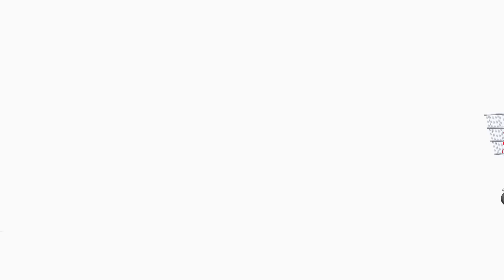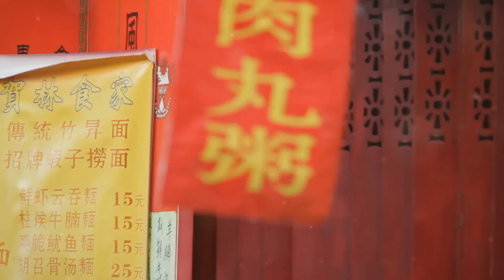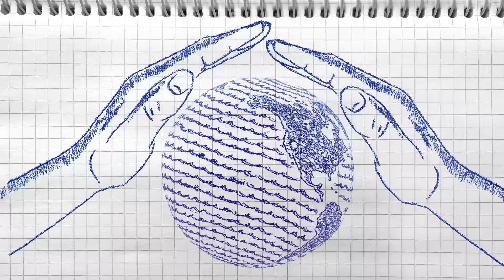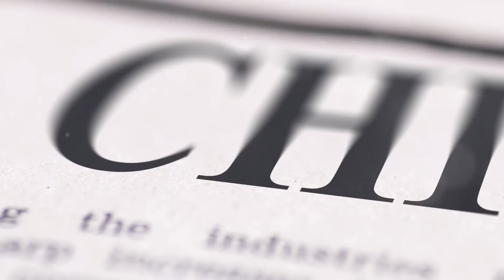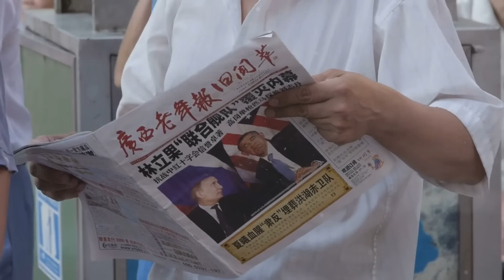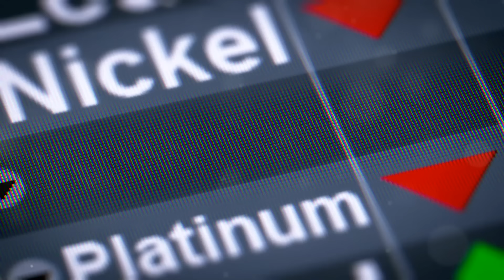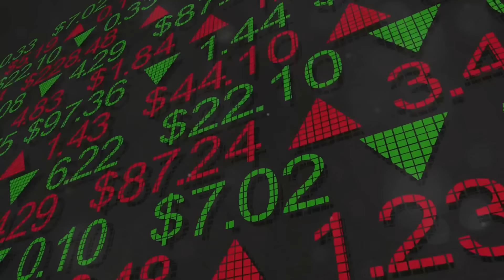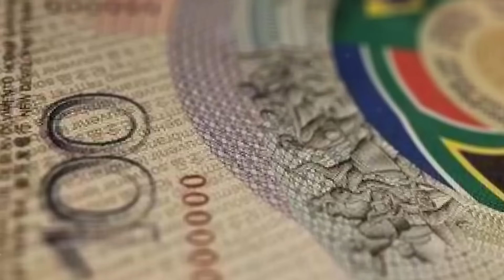CHINA Ban US Import and Pushed US Economy to the Brink: What to Expect Next?